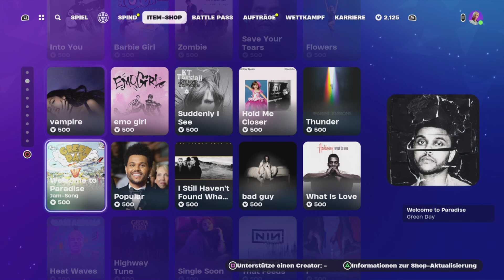Fortnite BR Shop Update 21.02.2024